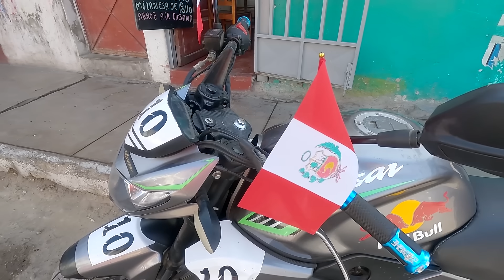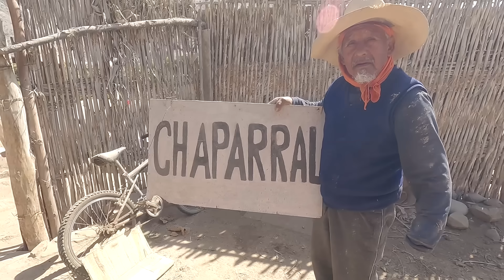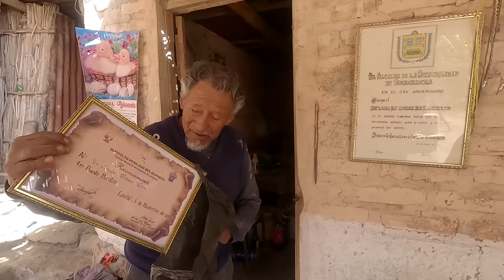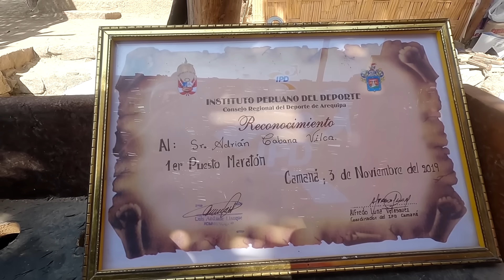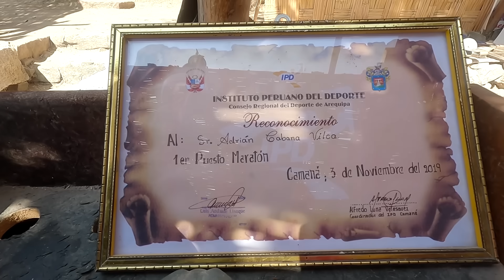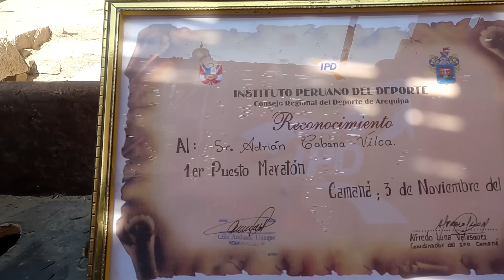TIO ADRIAN a mis 84 AÑOS ASI Es Como perdí MI MANO pareja vive SOLOS en las MONTAÑAS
Tío Adrián  ▬▬▬▬▬▬▬▬▬▬▬▬▬▬▬▬▬▬▬▬▬▬▬▬▬▬

Youtube ▬▬▬▬▬▬▬▬▬▬▬▬▬▬▬▬▬▬▬▬▬▬▬▬▬▬MUSÍCA►Rev Eveningland Música dance y electrónica | Inspiradora►Run Max Surla/Media Right Productions | Cinematográfico | Dramática